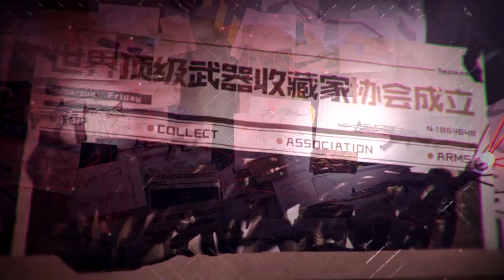CF : Dominator Set Promo CG (2022)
Dominator Set Promo CG
● 幻神起源揭晓，背后之人竟是…